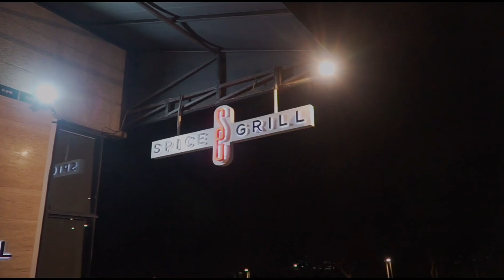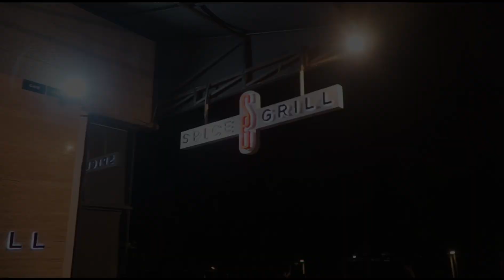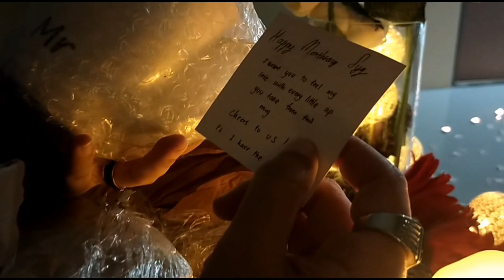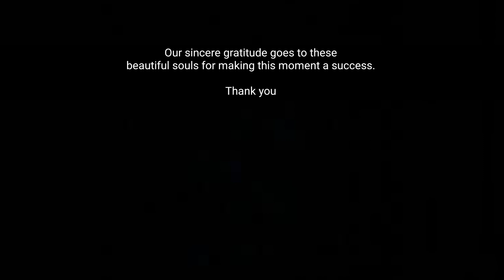Forever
Covid-19 makes us love harder. Even during this unprecedented times makes it impossible for us to fly to be together at the time being, nothing can stop us from showing how much we mean to each other. If you found your soulmate who is really worth the sacrifices, pain, and hardships, then your efforts will not go to waste. Appreciation and efforts are two most beautiful things that one can give and take, equally and mutually. Here's to more birthdays, anniversaries, crazy random things, adventures ahead of us.

"Distance is just a test of how far love can travel. Love knows no distance, it hath no continent, its eyes are for the stars.”

Here's to all long distance couple affected by this situation. Stay strong! Stay in love. This might be canned advice, but it's only omnipresent because it works. Virtual dates have kept our relationship strong while we're quartered states away from each other. Scheduling them in advance gives us something to look forward to and face-to-face conversation feels special when seeing each other in person isn't an option.

Plus, when you can't do the same things you always do, you're forced to get creative. Virtual dates can help you and your partner learn more about each other, as well as discover new activities you may love ❤

Hang on to your love. We will be reunited the soonest. 🌹

Happy Birthday my love @arzmyhargreaves

Our sincere gratitude goes to these beautiful souls for making this night a success.